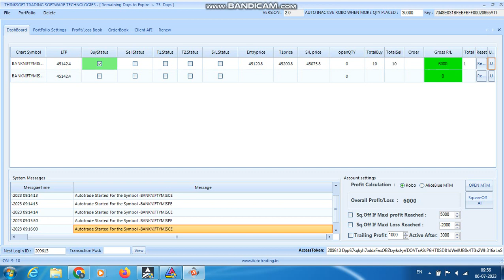ROBO TRADING BANKNIFTY OPTION 06 JULY 23 .10 LOT TODAY TRAILING PROFIT RS.6000